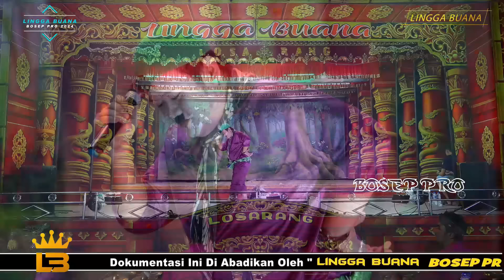SANTI YA PASTI SANTI || LAWAKAN WA KANCIL LAN WA KOSLET TERBARU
BY SANDIWARA LINGGA BUANA
LAWAKAN WA KANCIL WA KOSLET
LAWAKAN SANDIWARA LINGGA BUANA TERBARU
Bergabung dengan channel ini untuk mendapatkan akses ke berbagai keuntungan:

Hiburan Seni Sandiwara "LINGGA BUANA "
Si Raja Gaul Dari Desa Muntur Blok Kibuyut Gentong Kec. Losarang Kab.

Di Abadikan Oleh LINGGA BUANA PRODUCTION'S

Selamat menyaksikan..
Ini hanya live streaming, mohon maaf dan harap dimaklumi apabila kualitas gambar dan suara kurang
memenuhi standart penyajian.. Trimakasih

Mohon Maaf bila terjadi gangguan/kemacetan streaming... gangguan sinyal sering teradi..
jika anda membuly,  brarti anda tak punya hati!!!

Semoga Jadi Kewajiban Dan Kesayangan Kalian
Semoga Lucu Biar Kalian bisa rindu
Kalau Kalian Tertawa Sayapun Berbahagia .